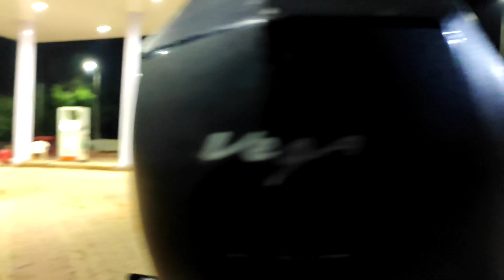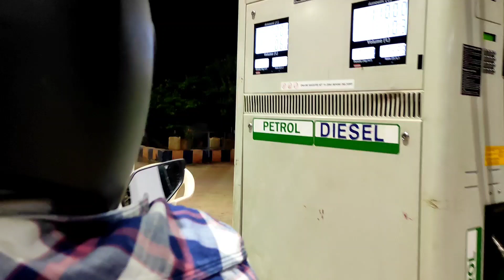Night ride || Koraput to Rayagada || ରାତିରେ ଗଲା ବେଳେ କଣ ହେଲା || Night ride Vlog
night ride karaput to rayagada